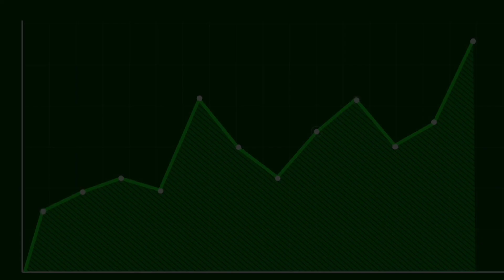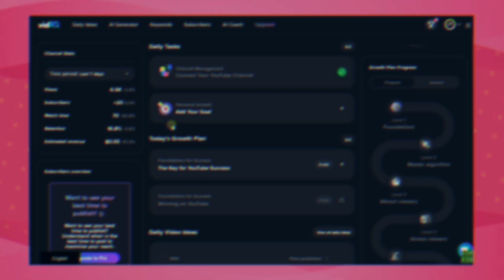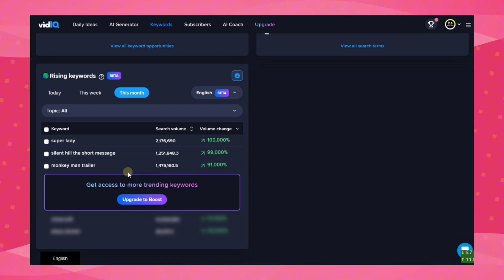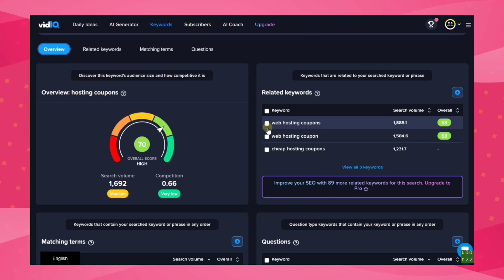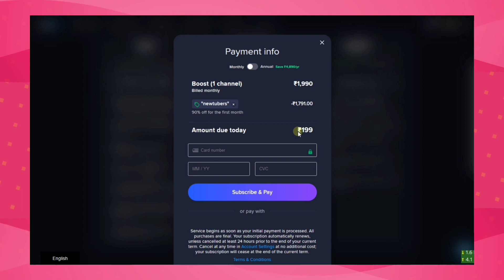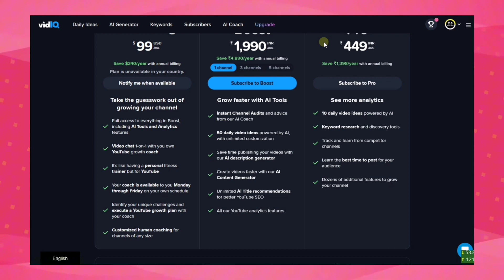VidIQ Coupon Code 2024 🔥 VidIQ 100 Off Promo Code - VidIQ Pro FREE (2024)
YouTube has proven itself as the go-to platform for creators to share their passion and interact with millions of people worldwide in the rapidly changing field of online video entertainment. To stand out in the affordable digital marketplace as a YouTube creator, it’s important that you maximize your channel and contents. VidIQ is one tool that may substantially enhance your YouTube performance. We have some good news for you if you’re looking to save some money while using this effective tool. In this article, we’ll look at VidIQ and provide a special coupon code for 2023 that allows you to take advantage of their premium features at a discount.

A whole YouTube statistical analysis and SEO tool called VidIQ was developed to assist creators in growing their channels, gaining more subscribers, and boosting video views. With a variety of functions and information, VidIQ equips creators with the tools they need to optimize their videos, understand their audience, and take data-driven actions that will result in success on YouTube.

VidIQ Coupon Code NEW

NEWTUBERS = Get 100% OFF On Total Amount
THINK = Get 100% OFF On Total Amount
VIDCON = Get 50% OFF On Total Amount
maytheviewsbewithyou = Get 50% OFF On Total Amount
LEVELUP = Get 50% OFF On Total Amount

VidIQ Pro Mod APK:

We never recommend that you use any mod apk because most of the apks that are available on the internet are fake and generally contain malicious malware.

A powerful tool for boosting YouTube videos and channel growth is the VidIQ Mod apk. It offers innovative tools and analytics for optimizing video content, giving useful information on user interest. Users can track indicators of success such as view time, likes-to-dislikes ratio, and comment count to make educated decisions for future uploads. YouTubers can increase their efforts to produce interesting video for their channel by using this altered version of VidIQ. It is a useful tool for making the most of YouTube channels’ potential and getting more out of the time and effort put in.